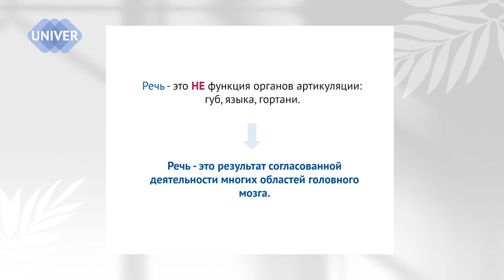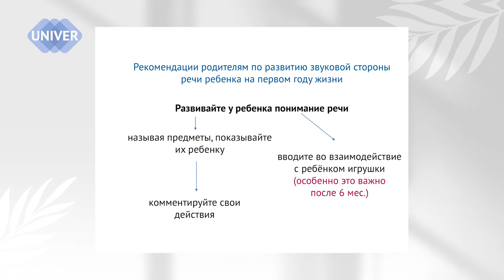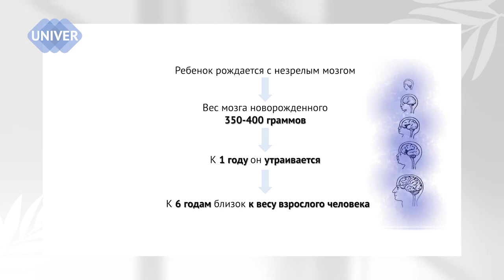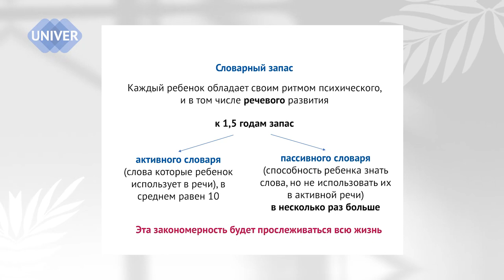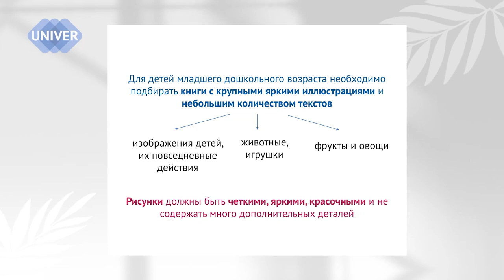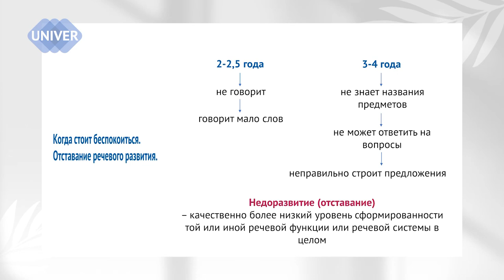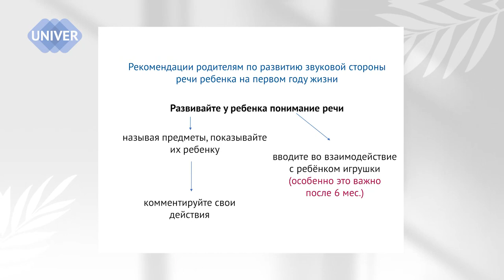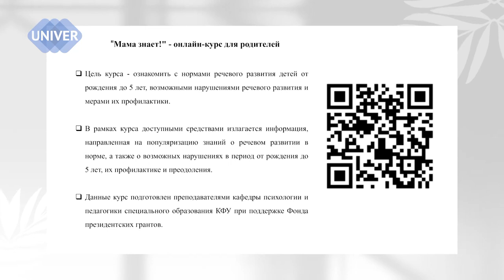Речь – высшее достижение эволюции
Дина Гайнетдинова, профессор, детский невролог: «Речь – очень сложный процесс. Это высшее достижение эволюции, которое присуще только человеку. Через слово мы встречаемся, общаемся, познаем мир, заявляем о себе, обозначаем, что нам необходимо и добиваемся этого – тоже через слово…».
Что значит - развивать речь ребенка? Ответ на этот вопрос и предельно прост, и невероятно сложен. Конечно же – учить его разговаривать. И было бы ошибкой рассматривать речь, как нечто дарованное нам в готовом виде. Как возникает и из чего складывается способность говорить?
Почему сегодня мы сталкиваемся с проблемой появления речи у детей, что упускаем из виду – расскажут экспертами Института психологии и образования Казанского федерального университета:
- Вероника Васина, кандидат психологических наук,  доцент кафедры психологии и педагогики специального образования;
- Зарема Егорова, преподаватель кафедры психологии и педагогики специального образования

00:35 – представление темы и гостей выпуска
03:14 – онлайн-курс для родителей «Мама знает»
04:30 – речь не появляется сама по себе – это высшая психическая функция
05:30 – когда надо думать о том, что пора начинать развивать речь своего ребенка?
06:30 – важность этапа с 0 до 1 года: как должно происходить развитие вашего ребенка в этот период
09:35 – если с ребенком мало разговаривают…
10:35 – семейный круг, который также способствует развитию речи
11:25 – в какой момент надо забрать у ребенка «пустышку»?
12:45 – основная причина неразвития речи – недостаточное общение во взрослыми
13:10 – за год масса мозга ребенка увеличивается в три раза
13:56 – биологическая причина неразвития речи – гипоксия
14:40 – кто нужно начинать тревожиться по поводу отсутствия речи у ребенка?
16:29 – про стимулирование появления речи
17:35 – книги в развитии речи
18:35 – забытые потешки
19:21 – мелкая моторика влияет на развитие речи ребенка
20:21 – учите детей завязывать шнурки и застегивать пуговицы
21:20 – когда нужно знакомить ребенка с опасными предметами?
22:30 – не «затыкать рот» ребенку
24:05 – влияние врожденного темперамента на развитие речи
25:15 – дворовые игры в компании сверстников также развивали речь детей
27:10 – что стимулирует развитие речи – про постоянное общение, разговор, движение, свободное освоение пространства
29:15 – «дети по поколению старше, чем взрослые»
29:53 – вред гаджетов: взять из прошлого лучшее, оставить для развития речи детей
31:24 – необходимость совершать усилия, чтобы что-то получить -  развивает только это
31:49 – просмотр детьми обучающих программ не работает!
33:00 – билингвизм детей не всегда полезен!
35:45 – один взрослый человек – один язык
36:50 – речь ребенка к школе нужно готовить. К этому период речь должна быть хорошо сформирована